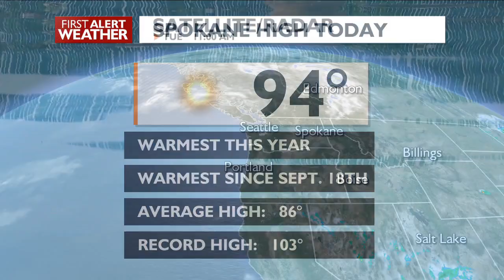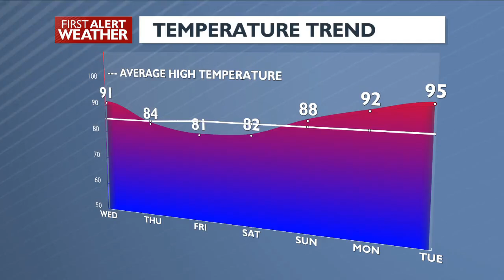Slightly cooler, but still hot for Wednesday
Tuesday was the hottest day of the season so far, and the hottest day in more than 10 months!  Chief Meteorologist Kris Crocker lets us know how long the hot, dry weather is going to last.